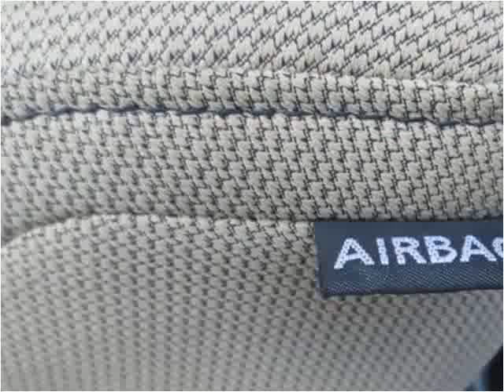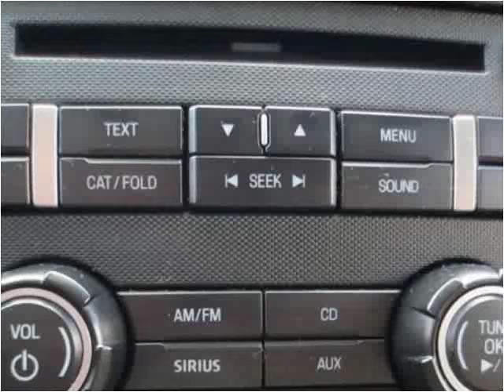2012 Ford F-150 Used Cars Louisville KY